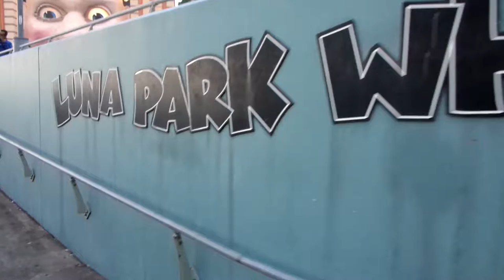SYDNEY AUS VLOG // Rachel Trummler